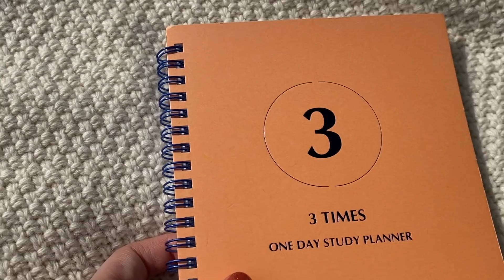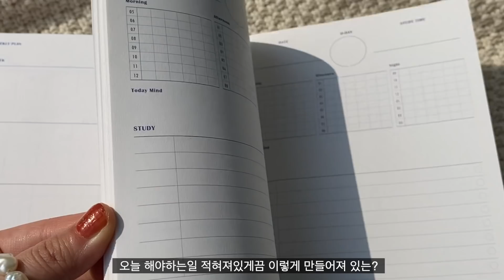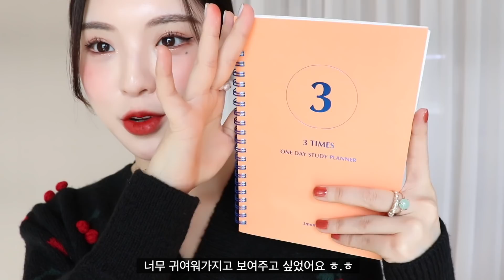10 月 최근에 구입한 19가지 겨울옷, 신발, 뷰티🧤🗳🛋🎟🍦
'율무옷장' 에서의 수입일부는 '푸른나무 재단' (청소년 폭력예방 재단)으로  매월 정기후원 되고있습니다 👼🏻♡

🏷 My info.
156cm / 46kg
230 size

💍 kira n misha

📙스터디 플래너 -판교 현대백화점 교보문고에서 구입했어요 ♡︎

*& Other Stories 블러셔

+애플 블룸 핑크컬러는 공홈에 왜 안보이는거쥬? 저만 못찾겠나요 🥺

*celefit 톡신 글리터 (1호,2호)

*리복 운동화 요것도 인터넷으로 구입했는데 지금은 사이트에서 사라졌 ,,

*fun from fun ( 제품 무료 제공 )
Signature Wallet_ Ivory

* DIAGONAL -ROUND BUTTON KNIT (네이비)

* SNAKE SLIM SKIRT

*나이키 맨투맨
품번- DC5344-570